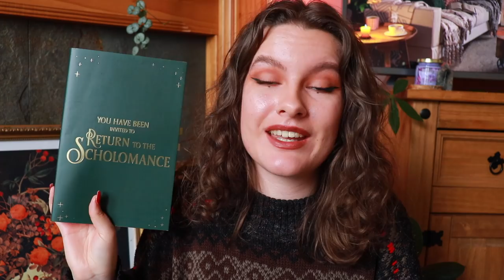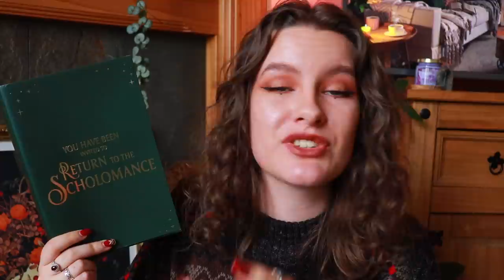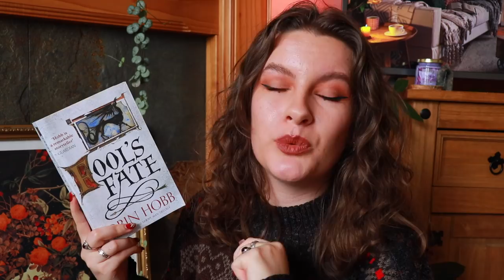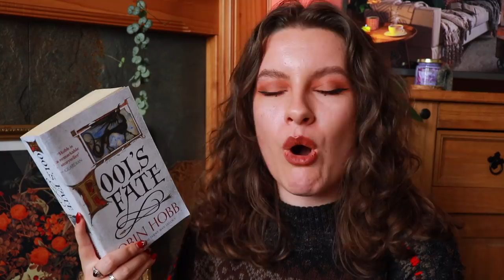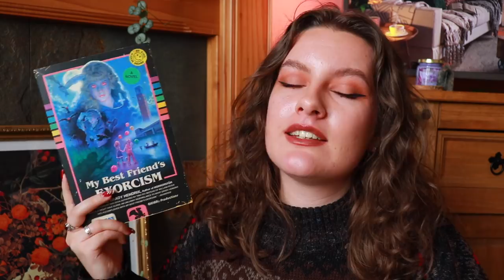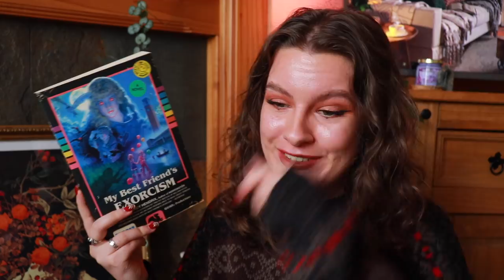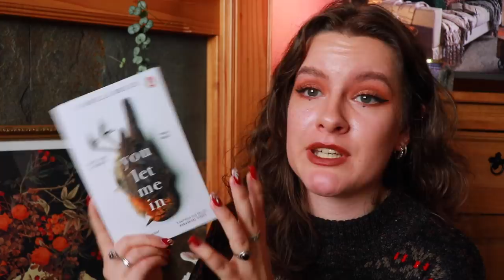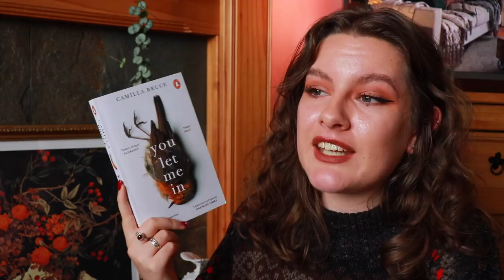All The Books I Read In September! And I Mean, Go Off I Guess // September Wrap Up 2021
Hey everyone! In this video I'm reviewing all the books I read in September, mostly dark academia and some creepier reads!

AUDIBLE:
I often listen to audiobooks via Audible and would highly recommend! You can sign up for a free trial here and access one book of your choice, as well as access to their Plus Catalogue (there a quite a few popular books here!) and more. If you use my link to sign up, I'll gain a bit of comission at no cost to you! -

SCRIBD
Besides Audible, I also use Scribd for both audiobooks and ebooks, and highly recommend it!